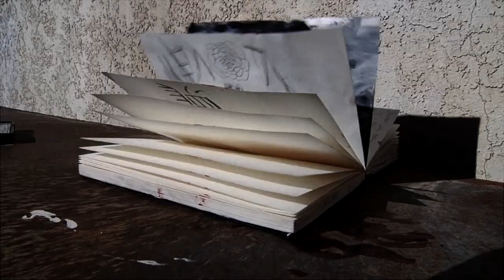This is Halloween- Fan Made Music Video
I ONLY OWN THE FOOTAGE AND NOT THE SONG

Thank you to the people who helped

Marilyn Manson's cover of "This is Halloween"